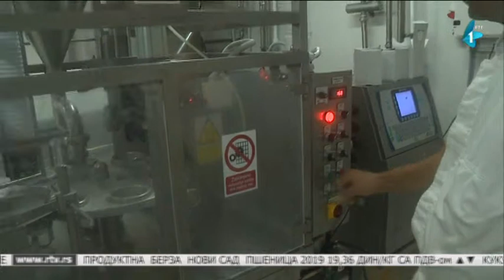Mlekara Carpe Diem u Krušedolu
Poseta ekipe Agrodnevnika mlekari "Carpe Diem" u Krušedolu. Evo detalja.